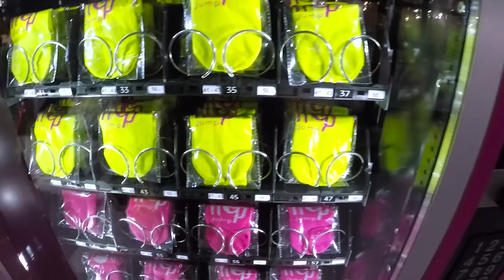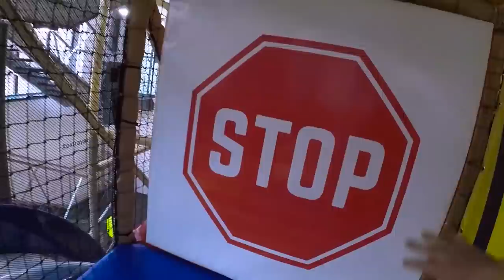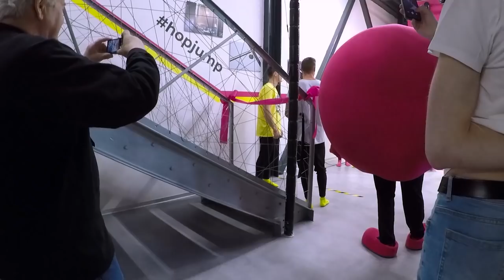Nové 4-patrové trampolínové centrum v Ostravě | Recenze by Sumec | ADD lead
Přinášíme recenzi nově otevřeného trampolínového centra Hop Jump. Má 4 patra, každé z zaměřené na jinou skupinu účastníků - od rodiny s dětmi po profi flipery. Sumec se rozhodl celé centrum otestovat.

Nyní zde můžeš zajít zatrénovat skoky, které potřebuješ drillovat nebo naopak naučit se něco nového! Ale nezapomeň, co skočíš uvnitř, měl bys skočit i venku 🔥

PS: Pár z nás zde budou vést tréninky zaměřené na akrobacii. Pokud budeš mít čas a chuť trénovat, neváhej a navštiv nás 🤸‍♂️

* Přejeme příjemnou podívanou :)

Váš ADD lead tým.

Střih:
David Sumara (Sumec)

Hudba:
Old School Style Piano Beat (Karl Studios)